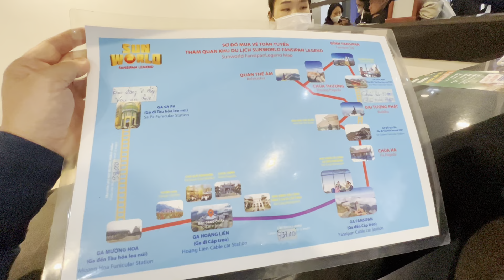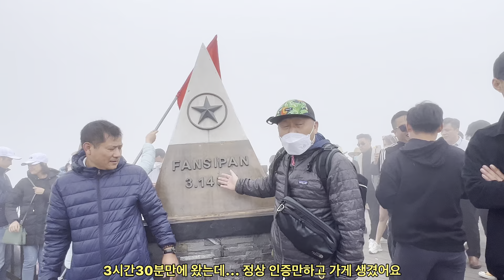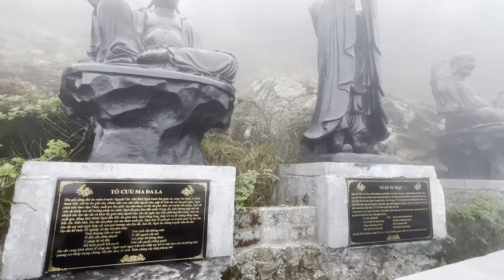베트남 Sapa 2편 이건아니지! 혼자떠난 여행 하필 최대인파!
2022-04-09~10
베트남 사빠 3.143m 인증 2편 chuyến du lịch SaPa của Việt Nam

chuyến du lịch Sa Pa của Việt Nam
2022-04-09~10일 1벅2일 사빠여행기

1. 급 추진 바가지요금 감수 약 백만원소요!
2. 베트남 최대연휴
3. 코로나후 도시이동 제한 풀렸음
4. 베트남 인민들 최대 희망 여행지
5. 사빠 관광산업 폭망상태
6. 최대수용능력 안되는 여행지
7. 외국인 여행하기 아직 빠름  1년후 가세요
8. 여행은 평일 여유로운 일정으로 사전 정보 확인후 사전예약하세요
9. 최악 하노이미딩신월여행사 바가지요금 내가 자초했지만 호텔 텅텅비었음, 강호동신서유기 촬영지 홈스테이, 게스트하우스 2만원짜리 많음
특히 아무 문제없는 현지가이드 내가 컨플레인 했다고 비용 깍은것 같음.

혼자가는 아저씨 엠겔러리는 아니지~~ 신혼여행가는 것도 아닌데... 28만원  ㅎㅎㅎ